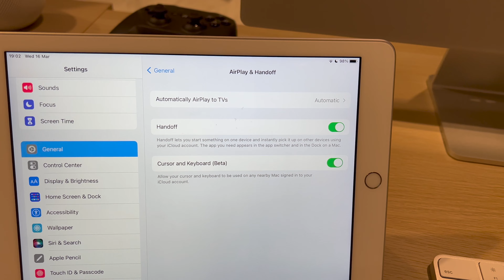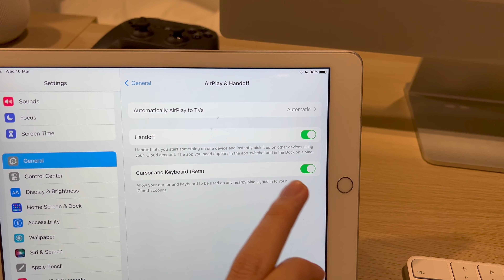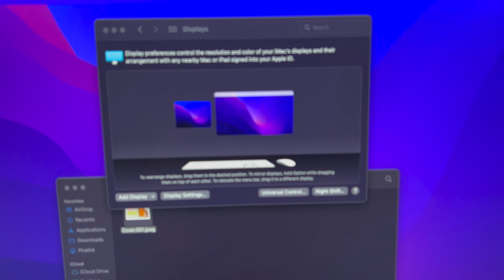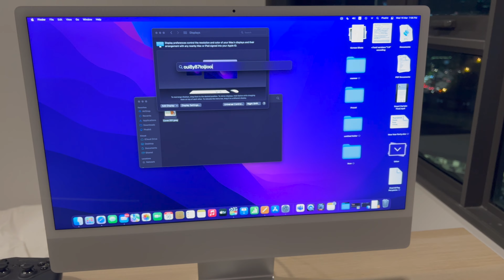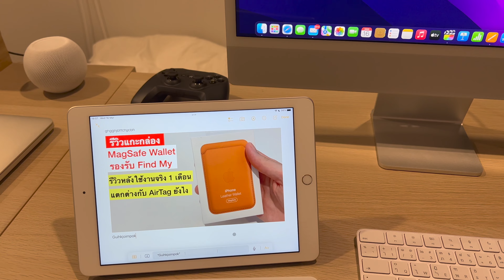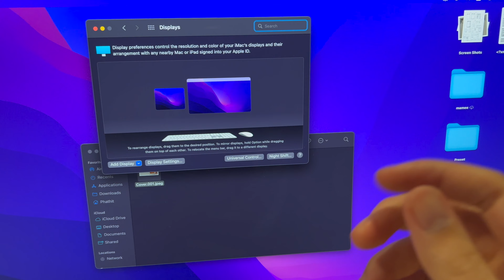แนะนำ ฟีเจอร์ใหม่ของ Apple - Universal Control + การตั้งค่า